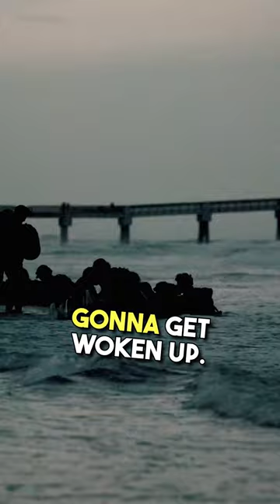Want to be Special Forces? Do this! Nobody cares what you can do fresh at GORUCK Games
Nobody cares what you can do fresh. Any fitness competition can push an athlete to their physical limits when they know what’s coming, have practiced the events and get plenty of rest. But what happens when everything you expect is replaced by that which you never even considered.

Can you still compete at your best when your mindset and emotions are challenged as much as your body?

The GORUCK Games takes grit, endurance and a willingness to run with a mouthful of water.  Anything Special Forces is on the table.

GORUCK Founders Jason and Emily McCarthy, as well as Sandlot Technology Founder B.J. Naedele close out Sandlot Jax 2023 with Fran Racioppi and Jessie Graff to share the theory behind the games, the savage thought-process they took to design the events and why camaraderie is fostered through military-inspired training and a few fist bumps.

2023 Champions Carly Wopat and Matt Kempson recap their personal journeys that included a 100 lb ruck run, false finishes, knot tying, hand-to-hand combat, and moving 2000 lbs of sandbags.  Carly shares her career as a professional beach volleyball player and a firefighter, while Matt explains how building the foundation to his house was the key to winning the final event.

Listen or watch both discussions on Episode 115.